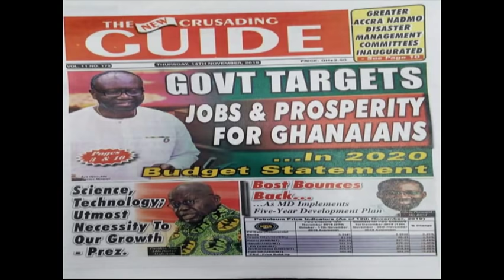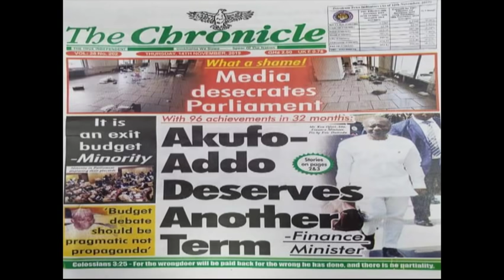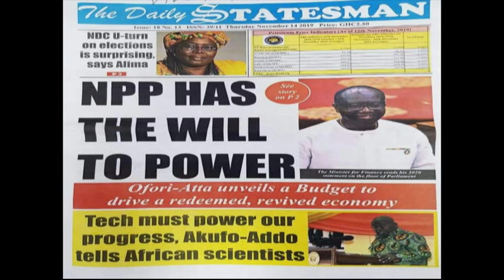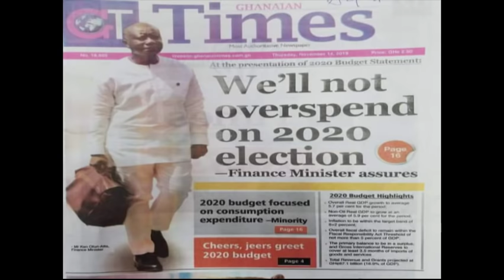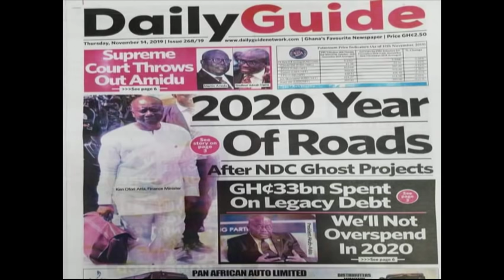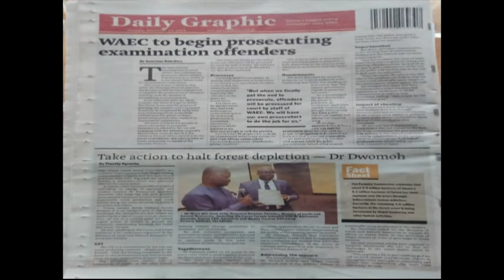THE DIALOGUE WITH HON. ANDY APPIAH KUBI, DEPUTY MINISTER OF RAILWAYS DEVELOPMENT (14-11-2019)